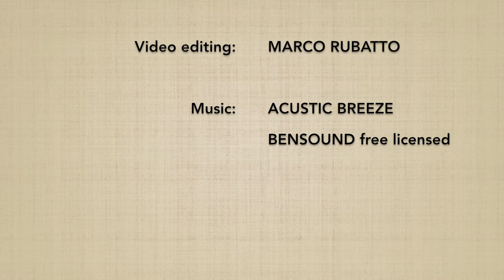Ryotedori JUJINAGE - Marco Rubatto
Forma di base (kihon) e forma fluida (ki no nagare) di "presa a due mani e proiezione a braccia incrociate" (ryotedori jujinage)

Basic form (kihon) and fluid form (ki no nagare) of "two hand grab and cross arms throw" (ryotedori jujinage)